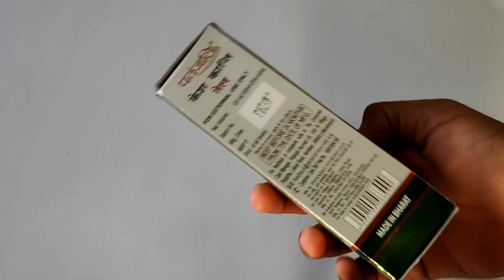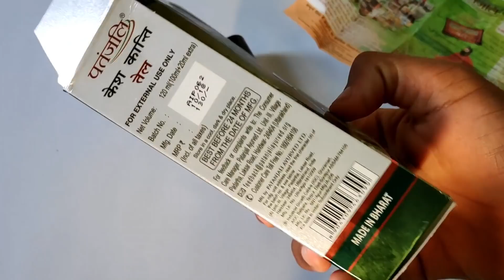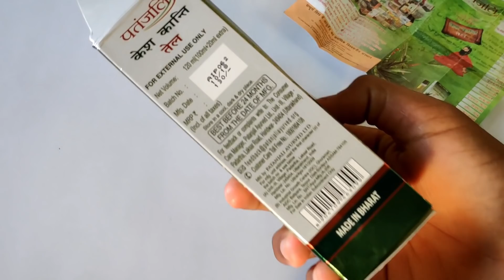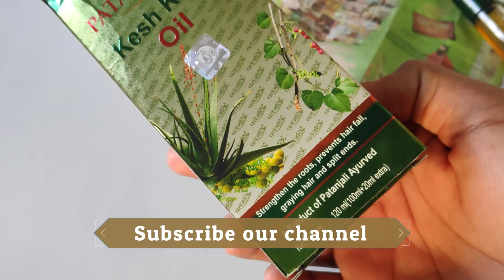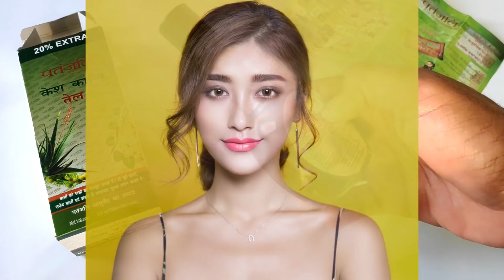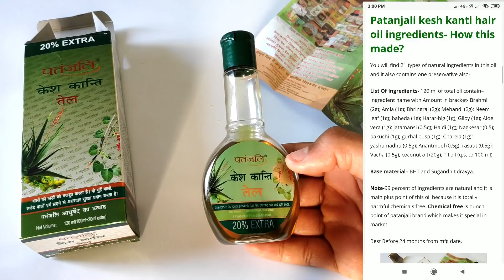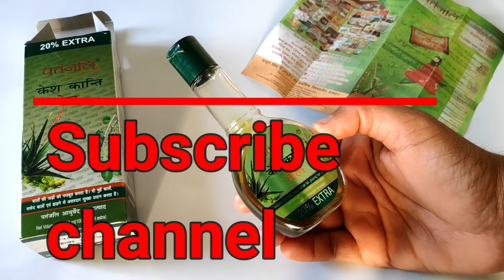Patanjali Kesh Kanti Hair Oil Review in Hindi | Hair Fall solution in Hindi !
Patanjali Kesh Kanti Hair Oil Review is main topic of this video and you will find the best kesh kanti review of youtube. patanjali kesh kanti hair oil is very trend and most advertised oil by patanjali brand. Lots of comments and message sent by our viewers about kesh kanti video so I decided to make a quality video on kesh kanti hair oil.

In this video I am also including kesh kanti results which are experienced by me personally.
Patanjali kesh kanti hair oil price- 130 rupee for 120 ml of oil.

You can buy this oil via this link with Discount=

link to buy kesh kanti oil.

kesh kanti hair oil results- I explained very well in this video about what results I experienced.
Kesh kanti hair oil how to use- You can use it one time daily and massage gently on your scalp specially with your fingers because oiling in hair roots are so important for results.

Patanjali kesh kanti hair oil uses-
For hair roots strengthen
Hair fall prevention.
Split hair reduce
make your hair black and shinny
Hair nourishment.

Patanjali kesh kanti hair oil ingredients- 21 types of natural ingredients are added in this kesh kanti oil and this oil is 99 percent natural.

Should I use kesh kanti hair oil or not- Yes you should use kesh kanti oil for your hair care.
kesh kanti hair oil rating- 4/5

"BE HEALTHY AND CONFIDENT."